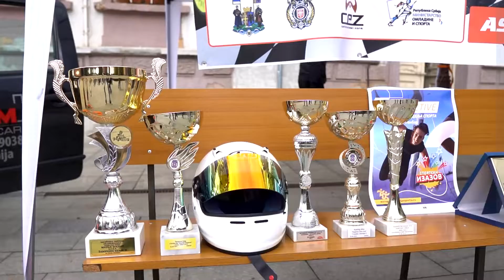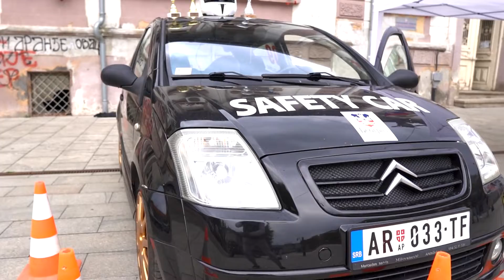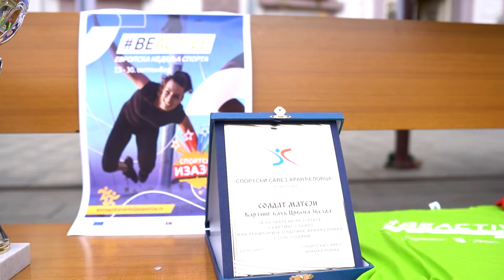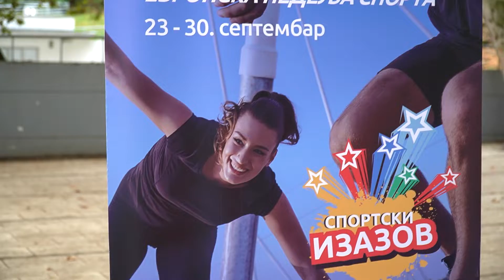BeActive 2021 Aranđelovac